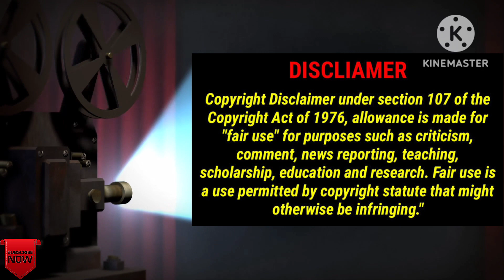how to make chicken iral varuval | by savv kitchens